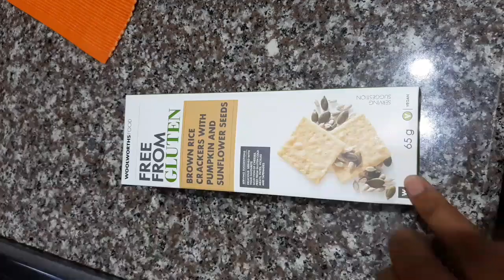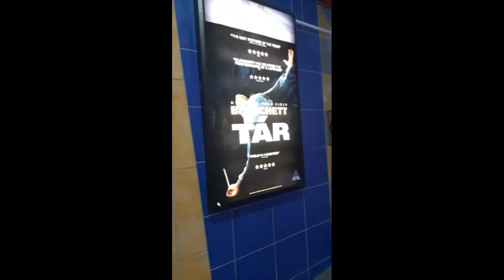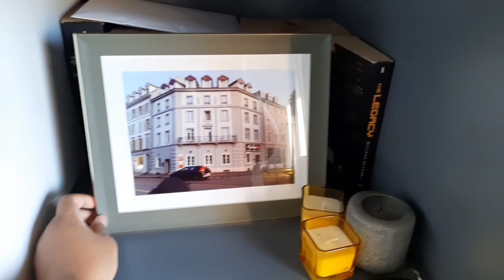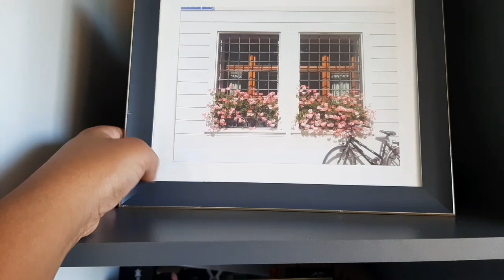it girl era? decorating my room, swiitch beauty haul, skincare & pr/brand collabs | days in durban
chapters

0:00 days in my life
2:09 grwm, shop with me
3:55 decorating my room
6:52 sunday update
7:50 swiitch beauty
8:26 room decor update
9:51 pr/brand collabs update, content creator journey
13:13 my first brand partnership